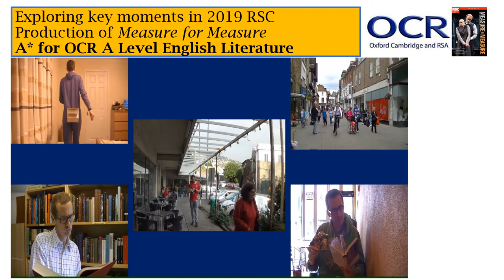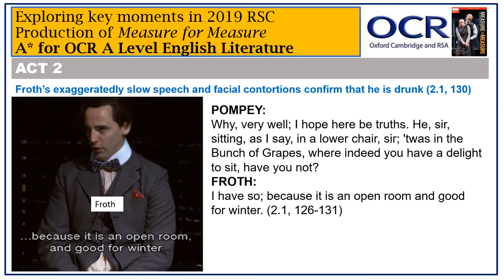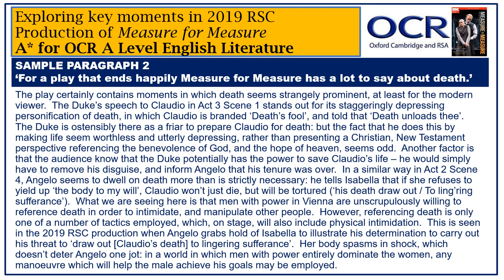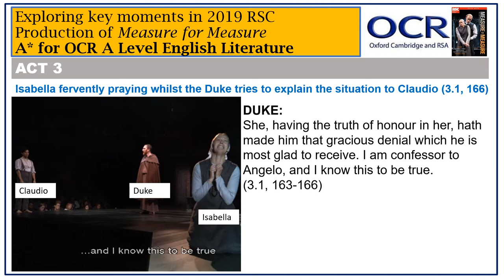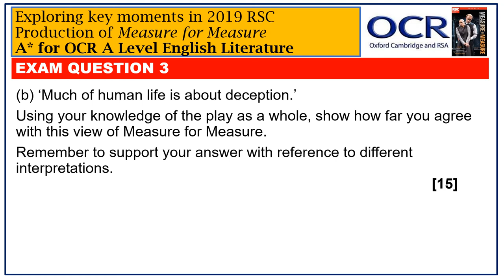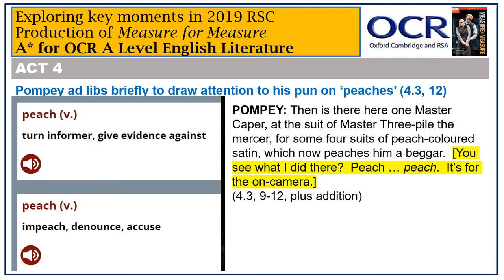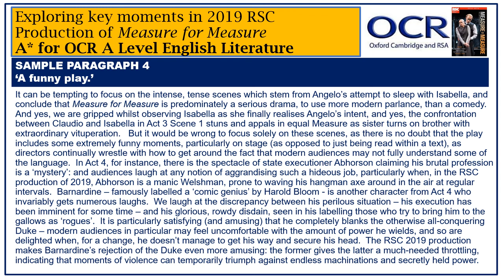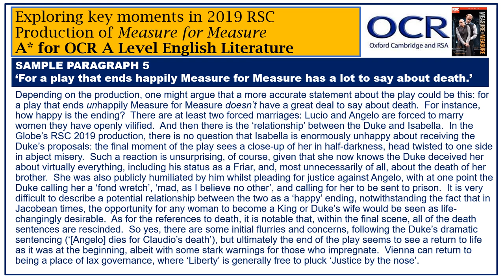Key moments from 2019 RSC Production Measure for Measure: A* for English Literature A Level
In order to get an A* in your OCR English Literature exam on Measure for Measure, you will need to reference different productions in Part B of the Shakespeare section within the Drama and Poetry Pre-1900 paper.

This video will explore key moments from all five acts of the 2019 RSC production, and show you how to integrate references within sample A* essay paragraphs.

00:00 – Introduction
00:25 – Trailer
00:31 – Key moments from Act 1
02:02 – Sample paragraph – ‘The women in the play are dominated by the men’.
04:03 – Key moments from Act 2
11:07 – Sample paragraph – ‘For a play that ends happily, Measure for Measure has a lot to say about death’.
13:11 – Key moments from Act 3
22:25 – Sample paragraph – ‘Much of human life is about deception’.
24:41 – Key moments from Act 4
33:26 – Sample paragraph – ‘A funny play’.
35:53 – Key moments from Act 5
39:06 – Sample paragraph – ‘For a play that ends happily, Measure for Measure has a lot to say about death’.
41:10 - Conclusion